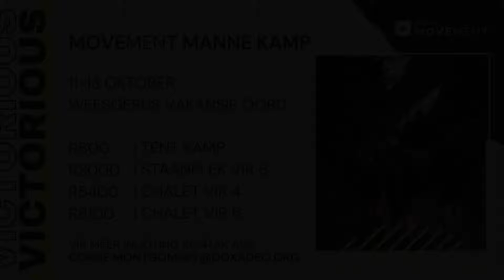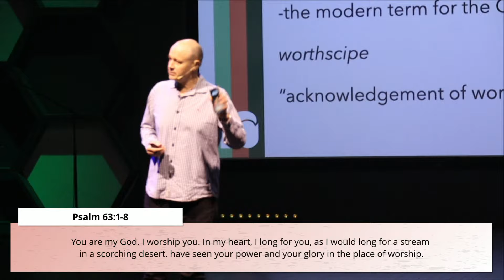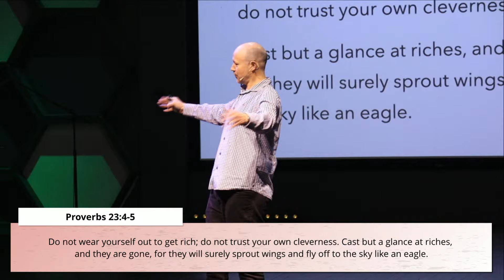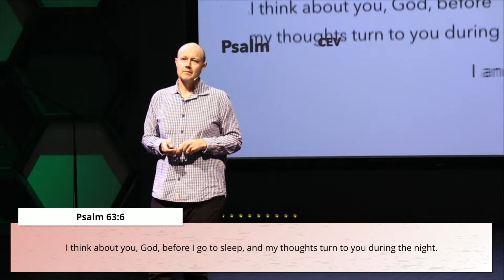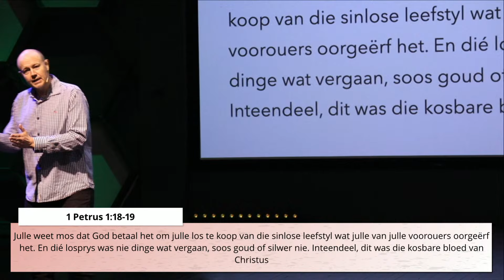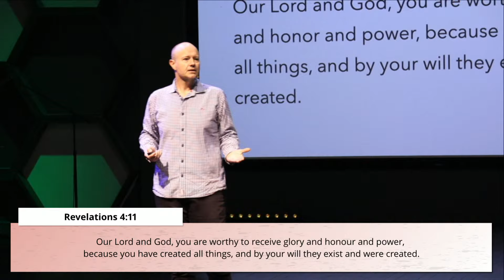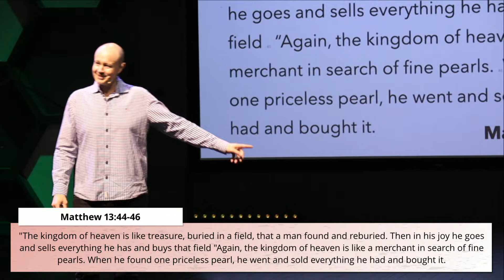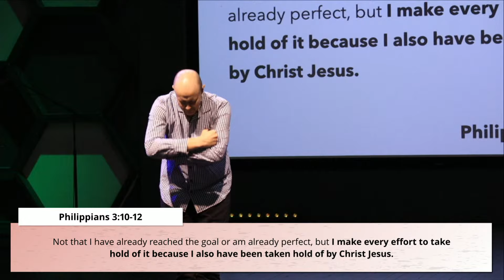Avodah || Week 3 || Dewaldt de Kock || Preek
Songs:
Firm Foundation
Be Enthroned